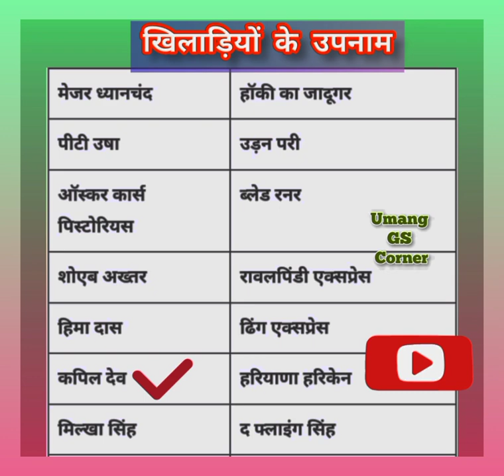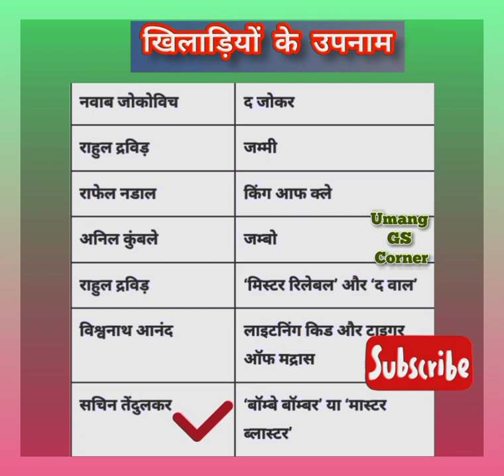Personalities And Nicknames || Nicknames Of Famous Indian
KAPIL SHARMA SHO...
GK Questions || GK in..
Stumbling Blocks ( Bo..
 बड़े से बड़े English word..
2023 मे बस ये 5 काम छोड़..
भाषा एवं संस्कृति (इकाई - 1..